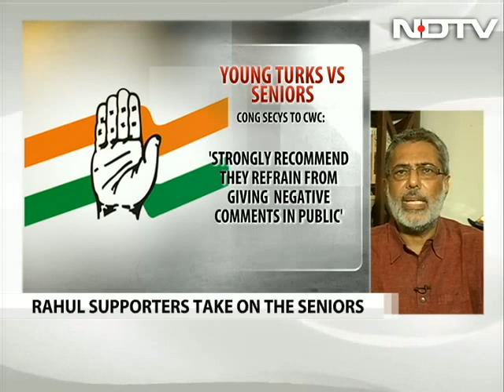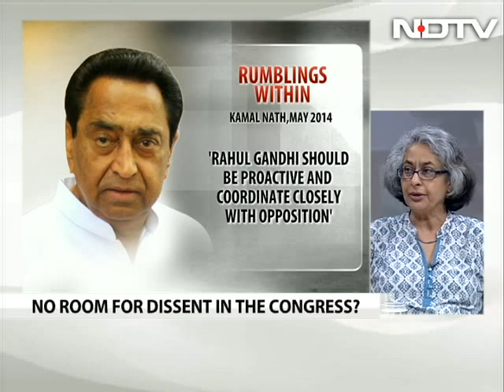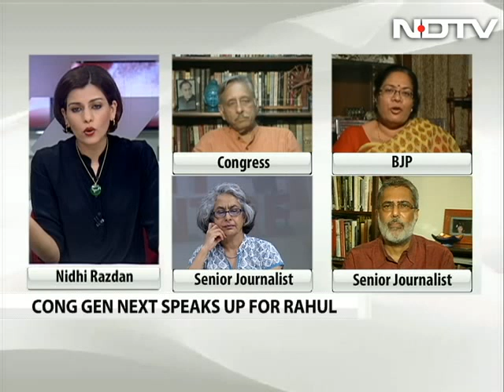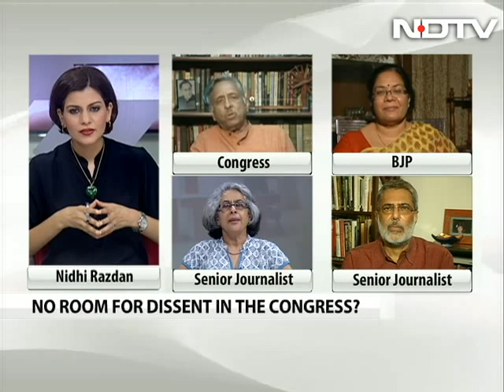Rahul Gandhi stirs drum debate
Congress Vice-President Rahul Gandhi goes after Prime Minister Narendra Modi, says he is playing drums in Japan while there is no electricity here at home. With the Congress' gen next also coming out in Rahul's support, has Rahul Gandhi sprung to life? A debate on Left, Right and Centre.